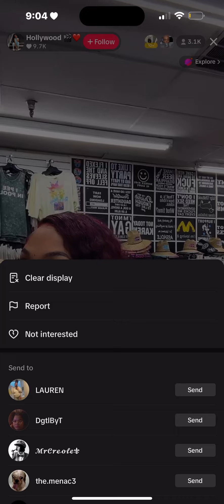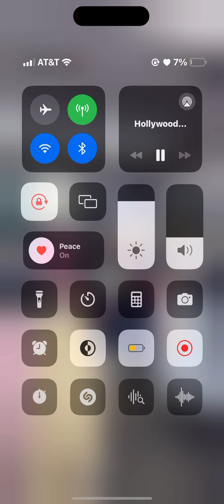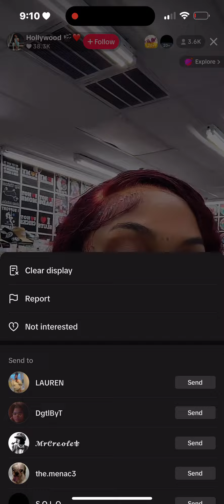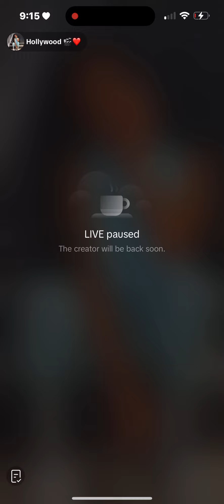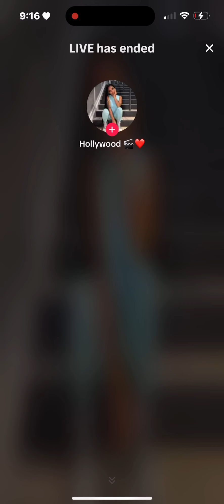Benet and Tj on live❣️ (I didn’t get the whole live sorry)